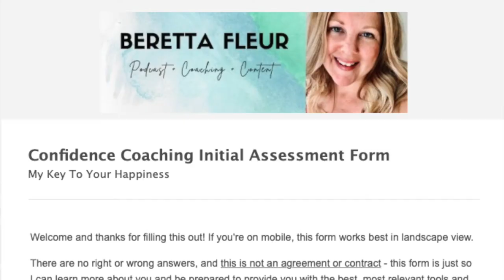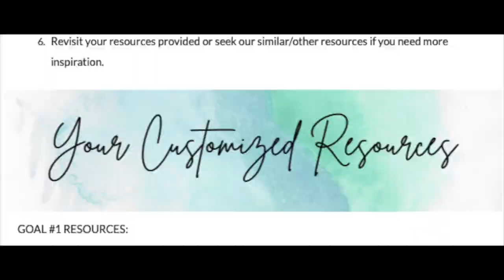3 Reasons Why My Coaching Can Help You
Do you sometimes wish you had more confidence in life, or more direction when it comes to big goals like career changes, healthier habits, or building better relationships in life?

I'm Beretta Fleur, and I am a podcaster, author, and confidence coach. I help women and entrepreneurs build and develop self confidence, emotional skills and personalized plans to experience happier, healthier lives.

In this 5 minute episode, I give you 3 ways my brand of confidence coaching can help you lead a happier, more fulfilled life - your dream life is closer than you think!

Instagram, Parler, Pinterest: @berettafleur
Podcast: Beretta Fleur Du Jour on Apple + Google Podcasts, Spotify, Stitcher

YOUR DREAM LIFE AND YOU
Did this episode hit you in the heart? Do you have goals that stay on the back burner month after month? Are you feeling overwhelmed? I know how you feel, and I want to help you.

MY LIFE DREAM is help you live YOUR DREAM LIFE in a more positive, satisfying and joyful way. I want the honor of teaching you how to break down your fears and embrace positive habits. I use one-on-one coaching to identify your goals and obstacles, to create a customized solution system that will put you on the path to deep joy and fulfillment.

Curious? Take my FREE COACHING QUIZ and get a free custom evaluation and resource list.